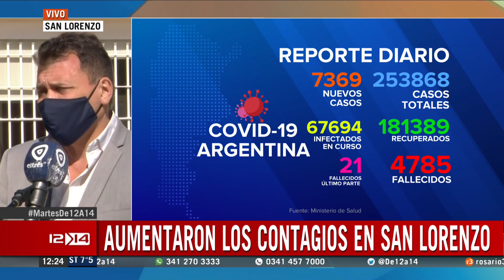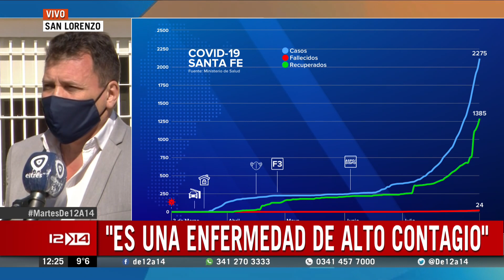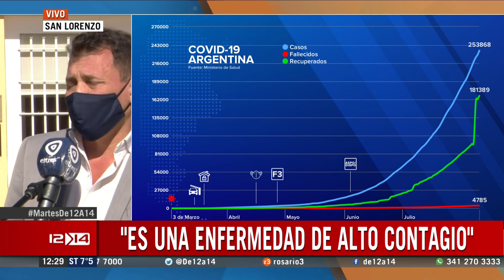Crecen los casos de Coronavirus en San Lorenzo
El nuevo fallecido de la provincia corresponde a esa localidad vecina a Rosario. En estos días los casos fueron en aumento y preocupa la situación sanitaria